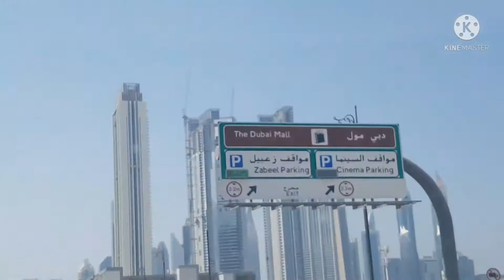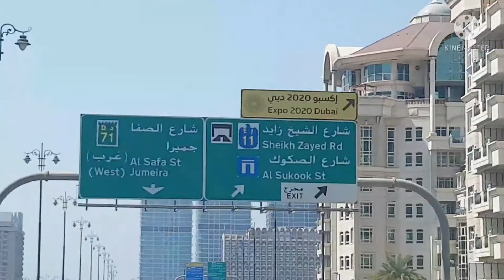samahan nyo akung ,ikotin natin ang dubai